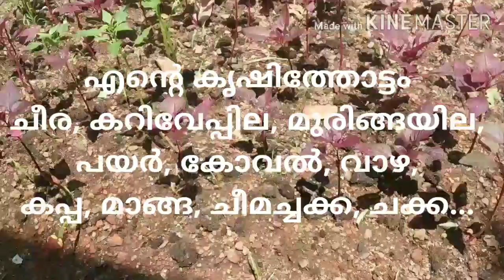എന്റെ കൃഷിയും കൃഷിത്തോട്ടവും /My agriculture..🌾🌿☘️🌳🌴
ഒരു വീട്ടിലേക്കു വേണ്ട കുറച്ചു പച്ചക്കറികൾ...